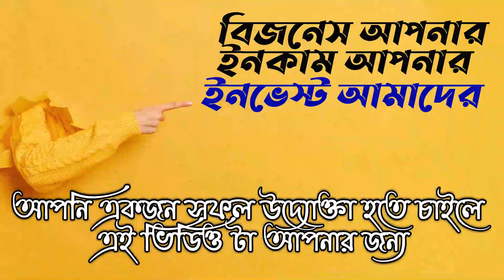"বিজনেস আপনার ইনকাম আপনার কিন্তু ইনভেস্ট আমাদের"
👉"বিজনেস আপনার-
      ইনকাম আপনার-
      কিন্তু ইনভেস্ট আমাদের"👉👉
👉 মাসিক ইনকাম করুন আনলিমিটেড - হাজার থেকে লক্ষ লক্ষ টাকা
👉( যে সব পেশার মানুষ কাজ করতে পারবে-
ব্যবসায়- চাকুরীজীবী- স্টুডেন্ট- বিদেশ ফেরত- বেকার বা হাউজওয়াইফ)
👉 যে ভাবে  আমাদের সাথে ব্যবসা করবেন-
১. পাইকারি
২. অনলাইন রি সেলস
৩. ডিলার ও শো- রুম
৪. প্রোডাকশন বা মেনুফেকচার
👉যে সব সাপোর্ট পাবেন-
( প্রোডাক্ট- পেকেজিং- ডেলিভারি- ডিজিটাল মার্কেটিং- একাউন্টস )
রি সেল ও অনলাইন সেল 📞 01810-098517 (WhatsApp)
পাইকারি ও ডিলার নাম্বার 📞 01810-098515 (WhatsApp)
এই লিঙ্কে ভিজিট করে বিস্তারিত দেখে জয়েন করুন-
👉যে সব পণ্য পাবেন-
১. রেগুলার শার্ট
২. শীতের শাদেকর
৩. সোয়েটার ও ফুল স্লিভ
৪. ফ্লানেল ও হুডি শার্ট
৫. জিন্স প্যান্ট
৬.টুইল প্যান্ট
৭. কার্গো মোবাইল প্যান্ট
৮.জগারস
৯. ডেনিম জগারস ও
১০. আন্ডার গার্মেন্টস
১১. বেল্ট
১২. অয়ালেট
১৩.জ্যাকেট
১৪. বেবি শার্ট
১৫. লেডিস কালেকশন
১৬. হোম অ্যান্ড ডেকোর
১৭. বেবি প্যান্ট
👉প্রোডাক্ট কিনুন সরাসরি ফ্যাক্টরি প্রাইজে,(40% to 54 % Sale Off)
🔥 আপনার দোকান/ শো রুম/ অনলাইনে বিক্রির জন্য পাইকারিতে ব্র্যান্ড এর প্রোডাক্ট কিনুন কম দামে খুব সহজে। সাথে পাচ্ছেন আকর্ষণীয় শপিং ব্যাগ/ বক্স
👉 বিঃ দ্রঃ বেশিরভাগ প্রোডাক্ট আমাদের নিজেদের ব্র্যান্ড এর ও নিজেদের ফ্যাক্টরির তৈরি তাই সুযোগ- সুবিধা পাবেন ব্যাপক।
📢 হেড অফিস ও পাইকারি সেল পয়েন্ট-
৩৫/এ ভি আই পি রোড নয়া পল্টন, ২য় ও ৩য় তলা  ঢাকা-১০০০।